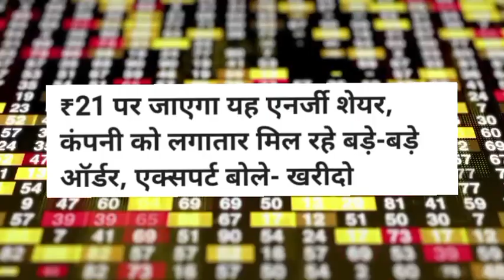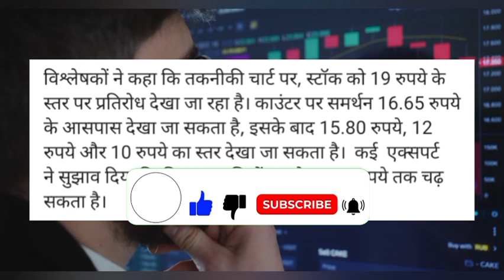Suzlon energy share target! Suzlon energy share news today